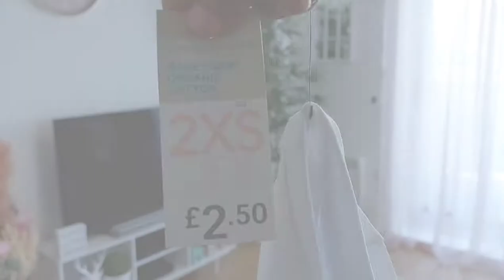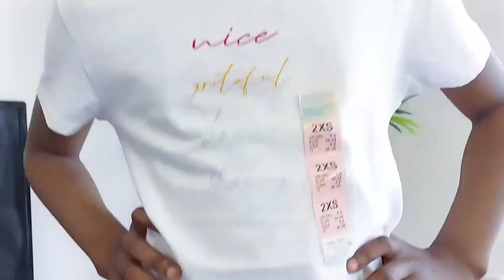TRYING ON HER SUMMER OUTFITS| GIRLS CLOTHING HAUL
Hi Families,

hope u guys are doing well? Today's video is a SUMMERHAUL for my daughter for summer, so it's from MATALAN and kind of a TRYONHAUL and also from other stores as well

I hope ull enjoy it😉